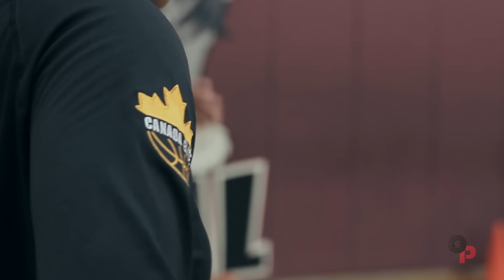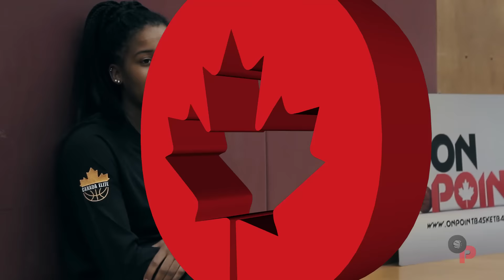Canada Elite Lady Ballers ready for a big season | On Point Basketball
Canada Elite is one of the truly elite basketball programs in the great white north. The organization has top level AAU teams in both the Men's side and the Women's and compete in many top level events throughout North America.

On Point Basketball had a chance to get up close and personal with some of the top Canada Elite lady ballers to find out what drives them and pushes them to be the best they can be.

Head Coach Handel Kipp takes us on a journey behind 5 of the top girls within the program. They all have serious interest from top colleges and universities throughout North America and will garner even more accolades once the upcoming AAU season gets underway.

The sky is truly the limit for these talented student athletes.

Features:
Janika Griffith-Wallace
Nikki Ylagan
Rachael Niles
Jada Nneji
Jalisa Simons

Video produced by Drew Ebanks
Filmed and Edited by Aaron Navarro
Graphics by Mark Sylvain

On Point wishes to thank Head Coach Handel Kipp and the parents for allowing us to document their workout.

***Please view at 1080p for best results using settings tab***